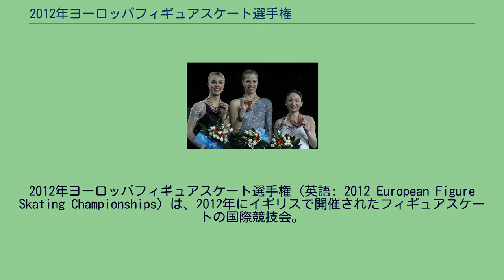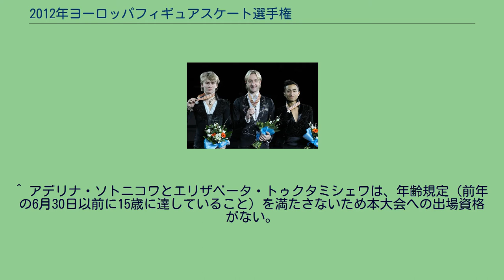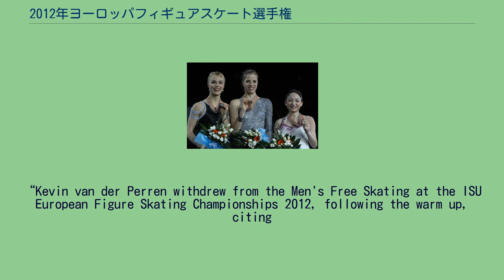2012年ヨーロッパフィギュアスケート選手権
2012年ヨーロッパフィギュアスケート選手権（英語: 2012 European Figure Skating Championships）は、2012年にイギリスで開催されたフィギュアスケートの国際競技会。
国際スケート連盟によるヨーロッパ各国の選手を対象とした選手権大会である。
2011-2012年シーズンのヨーロッパフィギュアスケート選手権。
シニアクラスの男女シングル、ペア、アイスダンス種目が、2012年1月23日から1月29日にかけてイギリス・シェフィールドのモーターポイント・アリーナで開催された。
イギリスでの開催は、バーミンガムで開催された1989年大会以来、23年振りである。
今大会、ロシアは国内選手権で女子シングルを制したアデリナ・ソトニコワや、グランプリシリーズで注目されたエリザベータ・トゥクタミシェワ、ペアで前々回優勝の川口悠子/アレクサンドル・スミルノフ組等、何名かの有力選手が不在にもかかわらず、合わせて7つのメダルを獲得している。
男子シングルは、アマチュア競技会出場資格が回復したエフゲニー・プルシェンコが、特例により予選から出場。
フリースケーティングで4回転トウループを決めてパーソナルベストスコアを出し、同門のアルトゥール・ガチンスキーを破って7度目の優勝を果たした。
女子シングルは、グランプリシリーズから好成績を残すカロリーナ・コストナーが、2位のキーラ・コルピに大差をつけ、2年振り4度目の欧州女王に輝いた。
ペアはグランプリファイナル優勝で前回チャンピオンのアリオナ・サフチェンコ/ロビン・ゾルコーヴィ組が、怪我のためショートプログラム前に棄権を発表した。
その結果、グランプリファイナル2位のタチアナ・ボロソジャル/マキシム・トランコフ組をはじめ、ロシア勢が表彰台を独占した。
アイスダンスは、ナタリー・ペシャラ/ファビアン・ブルザ組が2連覇を達成。
エカテリーナ・ボブロワ/ドミトリー・ソロビエフ組も前回同様に準優勝となった。
国際スケート連盟に加盟するヨーロッパ各国のフィギュアスケート統括団体に対し出場枠が与えられ、前回大会の結果により種目ごとに1名(組)から3名(組)と決められた。
複数の出場枠が与えられた国は以下の通り。
男子シングル ケビン・ヴァン・デル・ペレンは、怪我のためフリースケーティングを棄権した。
英国のジェイソン・トンプソンは予選13位だったが、開催国代表としてショートプログラムに進出した。
アリ＝ペッカ・ヌルメンカリは、怪我のため予選を棄権した。
女子シングル 女子シングルメダリスト ペア アリオナ・サフチェンコ/ロビン・ゾルコーヴィ組は、サフチェンコの左太腿の怪我により欠場した。
アイスダンス 1位から12位の選手(組)に対し、以下の通り賞金が与えられる。
なお、この金額はヨーロッパ以外の選手で争われる四大陸フィギュアスケート選手権より高額となっている。
^ アデリナ・ソトニコワとエリザベータ・トゥクタミシェワは、年齢規定（前年の6月30日以前に15歳に達していること）を満たさないため本大会への出場資格がない。
年齢規定については、ISU憲章と一般規則 2010 (PDF) Rule No. 108を参照。
^ “プルシェンコ、特例で欧州選手権へ／フィギュア”. SANSPO.COM. (2012年1月4日). 2012年2月12日閲覧。
^ a b “German Pair Withdraw” (2012年1月25日). 2012年2月12日閲覧。
^ ISU Communication No. 1685 (PDF) ^ “PLUSHENKO SECURES SEVENTH EUROPEAN TITLE” (2012年1月27日). 2012年2月12日閲覧。
“Kevin van der Perren withdrew from the Men's Free Skating at the ISU European Figure Skating Championships 2012, following the warm up, citing
inj...